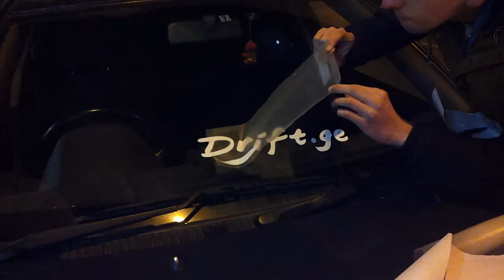Drift.ge - First Sticker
Toyota Altezza - ამ მანქანაზე პირველად გაიკრა ჩვენი - drift.ge-ის სტიკერი